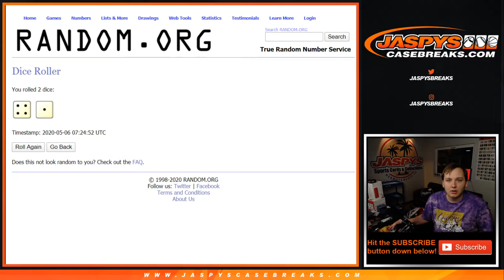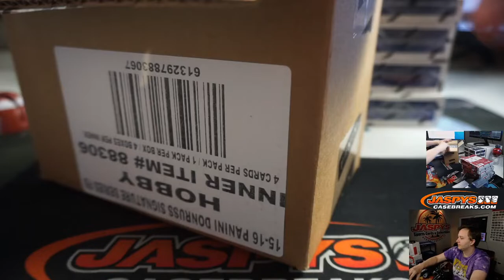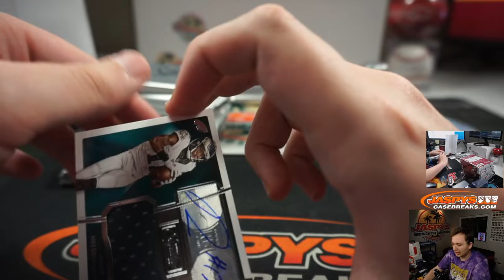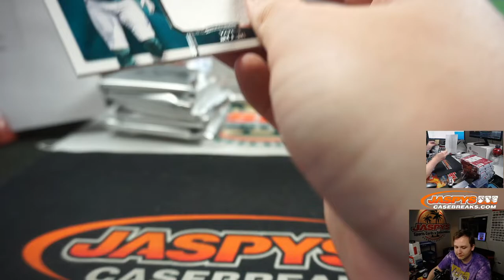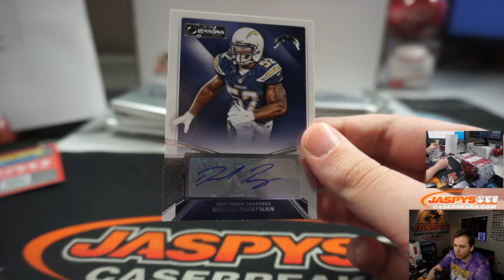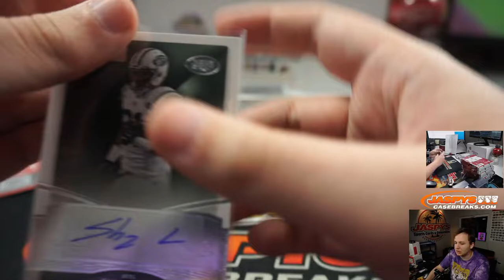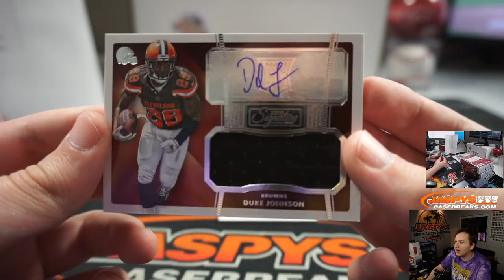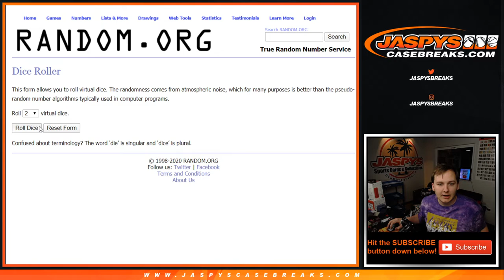5/5 - 2015 Panini Donruss Signature Series #7 *random teams*